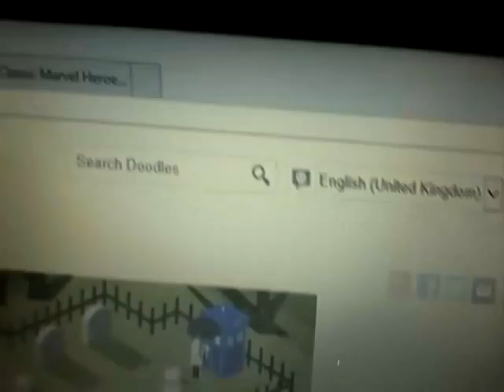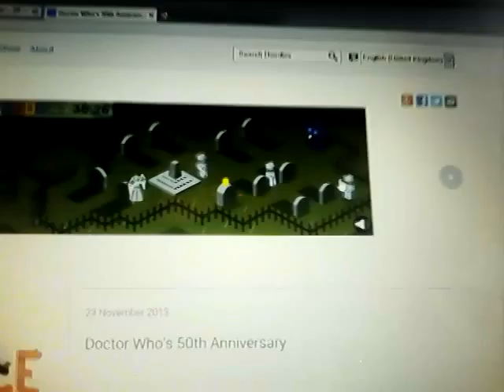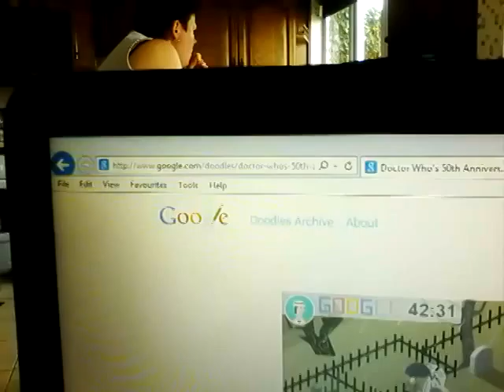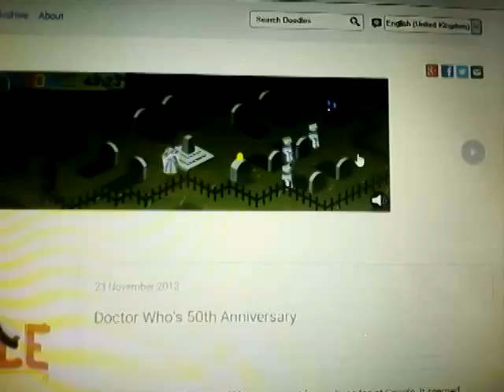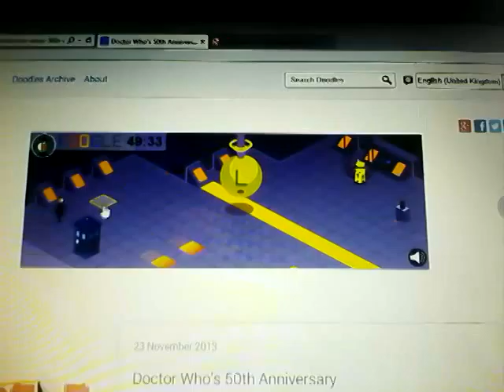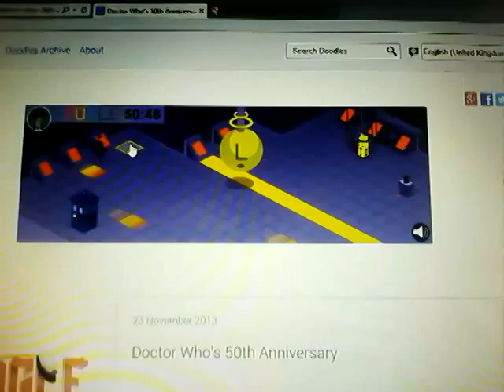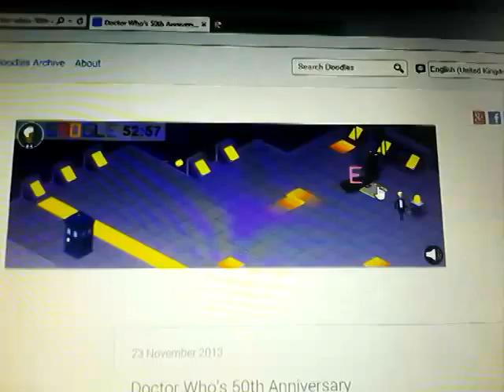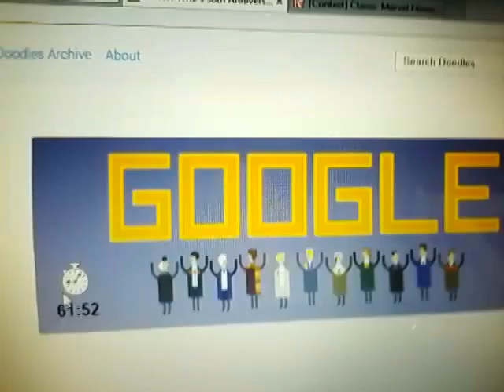Dr who 50th anniversary series ep 2